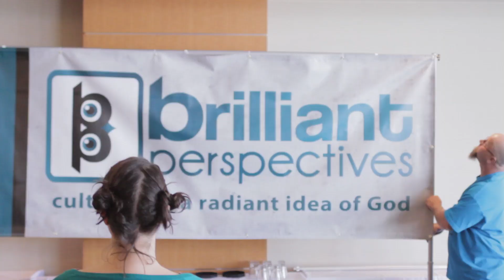Brilliant Events with Graham Cooke in 2014!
Here's a montage of footage from the BRILLIANT event Mind Of A Saint to give you an idea of the goodness you're in for when you attend a Team Brilliant event this year! For more information on these events, check out the Events page at Brilliant Perspectives